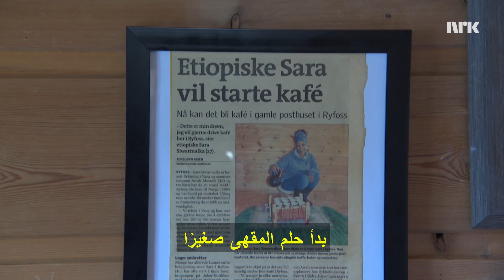أنقذت الهجرة عدد سكان القرية. ولكن الآن هناك توقف مفاجئ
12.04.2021 Tendensen har vært den samme lenge. Distriktskommunene tømmes for nordmenn. Men det har ikke vært nedgang i det totale antall innbyggere der de siste 15 årene. Etter at EU ble utvidet østover i 2004, har innvandring veid opp for flyttende nordmenn. Likevel havner innvandrere ofte langt nede på listen når kommuner skal lokke til seg folk.
كان الاتجاه هو نفسه لفترة طويلة. فرغت بلديات المقاطعات من النرويجيين. لكن لم يحدث أي انخفاض في العدد الإجمالي للسكان هناك في السنوات الخمس عشرة الماضية. بعد أن تم توسيع الاتحاد الأوروبي إلى الشرق في عام 2004 ، عوضت الهجرة إلى النرويج عن هجرة النرويجيين. ومع ذلك ، غالبًا ما ينتهي الأمر بالمهاجرين في أسفل القائمة عندما تقوم البلديات بجذب الناس